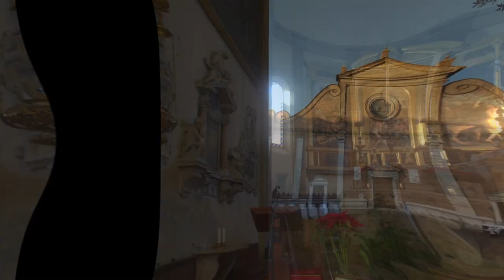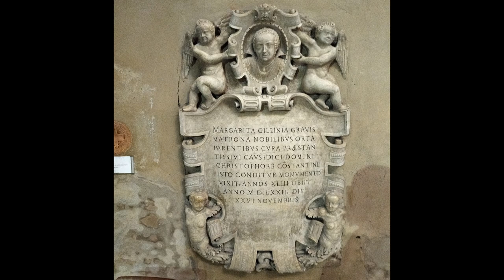Basilica di san Francesco Ferrara